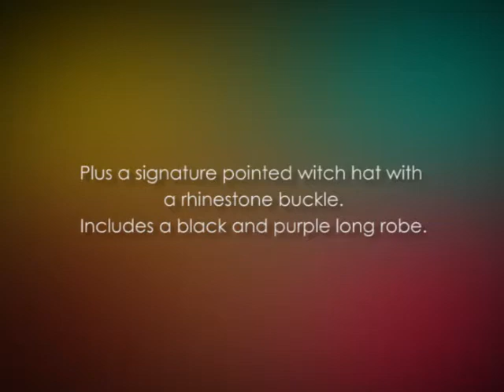costumes toys incantasia